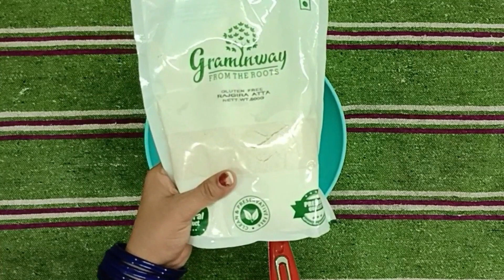व्रत का परांठा | Rajgira ke Aate Ka Paratha | Vrat Ka Khana | Navratri Vrat Special| Farali Recipe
video Chapters
01:30 vrat ka khana Recipes
30:90 vrat ka paratha
90:180 vrat ke paraathe
✍️ Ingredients
⭐Rajgira Flour (राजगिरा का आटा)-1Cup
⭐ Boiled  & Greated Potato (उबला हुआ आलू)-2 Mid Size
⭐Ghee/ Oil (घी \तेल)-4-5tbsp
⭐ Fresh Coriander (हरा धनिया)-Some
⭐ Green Chilli (हरी मिर्च)-2
⭐ Sendha Namak)-व्रत का नमक)-To Taste in
⭐ Greated Ginger (अदरक)-1/2tsp
⭐ Black Pepper powder (काली मिर्च पाउडर)-1/4tsp